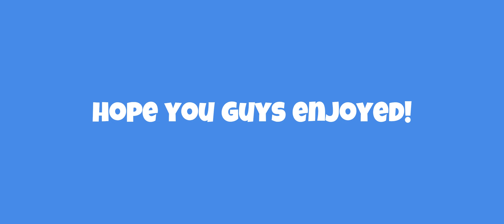What do people offer for *A FM HEILOCHIIM* Inside of Roblox Dragon Adventures??..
Today we trade the Heil in Roblox Dragon Adventures